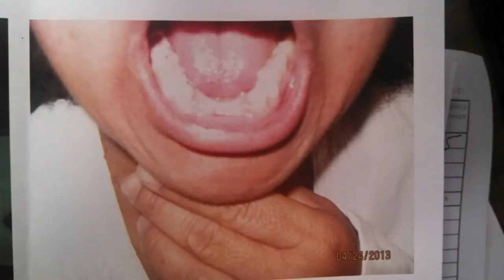Evening Webcast: May 20, 2013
Dick Knipfing and Mark Ronchetti with your evening headlines and weather.